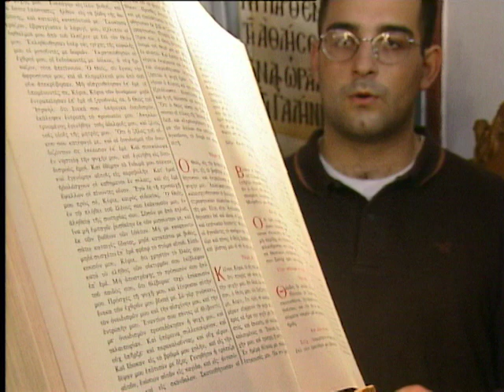Christos anesti! Die Feier des griechisch-orthodoxen Osterfestes im Rheinland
Siegburg/Bonn-Beuel 2000 – 40 Min.
Buch/Regie: Berthold Heizmann, Alois Döring

Feste und Feiern der ausländischen Mitbürger sind rheinische Lebenswirklichkeit. Die filmische Dokumentation führt die liturgischen Feiern des höchsten griechisch-orthodoxen Festes vor Augen: die Passionsandacht an Gründonnerstag, die Kreuzabnahme und Grablegung Christi an Karfreitag, die Auferstehungsfeier in der Osternacht sowie den Festgottesdienst mit anschließender Agape. In eindrucksvollen Bildern lässt der Film die tiefe Frömmigkeit, Bildhaftigkeit und Intensität von Gebet und Gesang der griechisch-orthodoxen Osterliturgie verspüren.

Diese Filmdokumentation ist auch auf DVD erhältlich (Signatur V 45). Informationen zur Bestellung finden Sie in unserem Filmkatalog